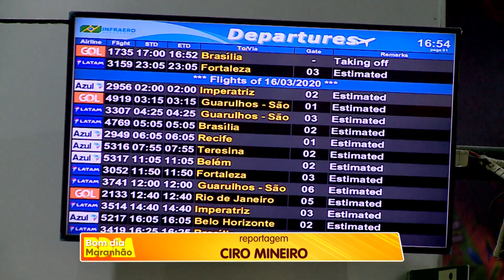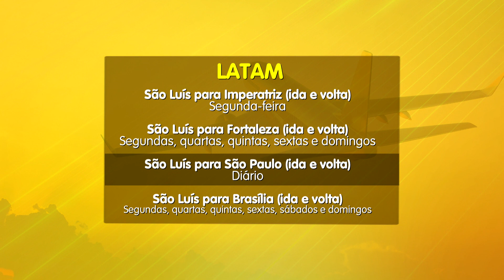[Edição010420]Empresas aéreas readequam voos que partem e chegam em São Luís